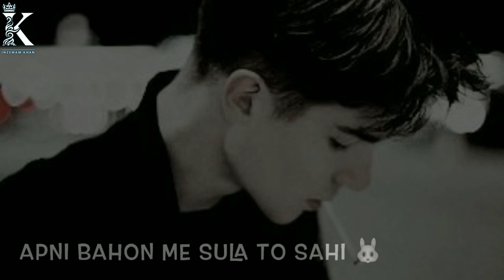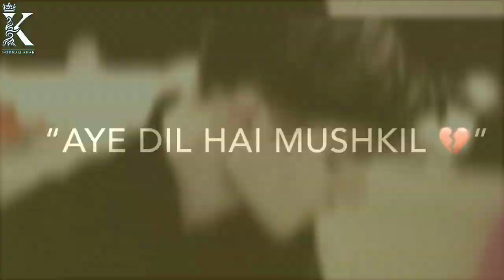💔 Broken Heart Scene Heart Touching WhatsApp Status Very Sad WhatsApp Status